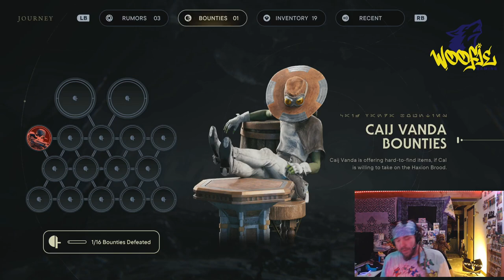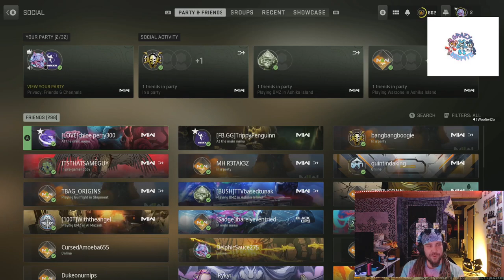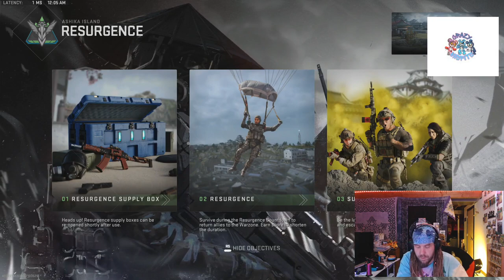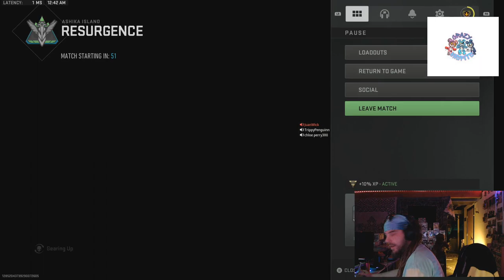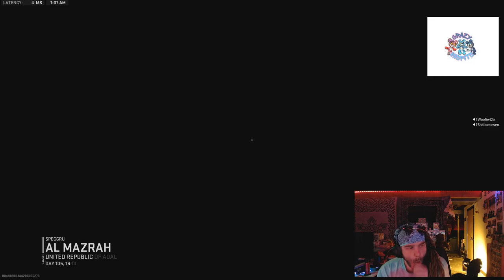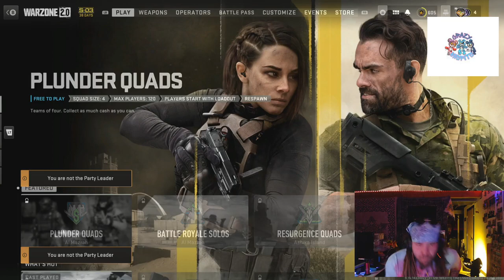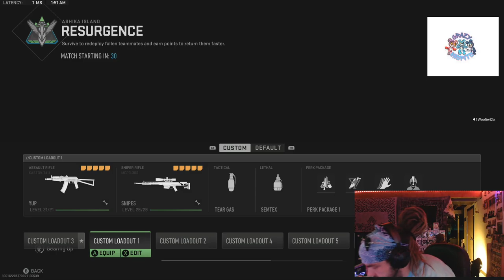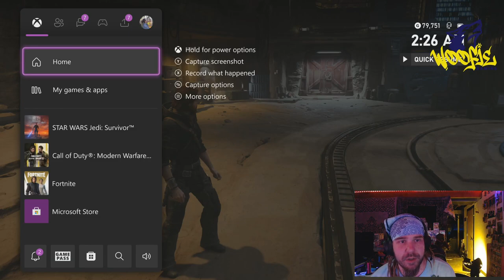AGRGRGAAAGRGGRAGGRG Chewie wants a Day in May!!!! I support this movement 147376211502246